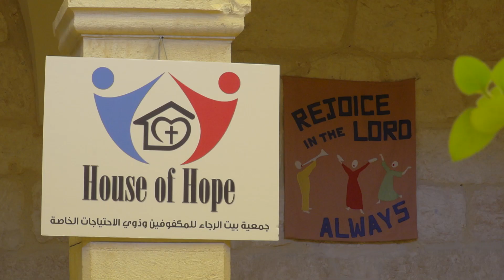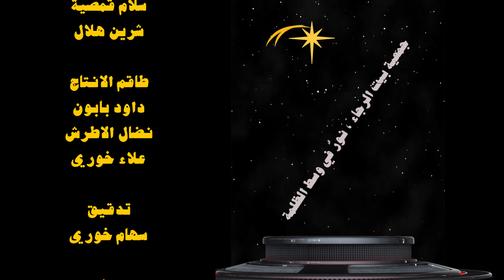جمعية بيت الرجاء ، نور في وسط الظلمة